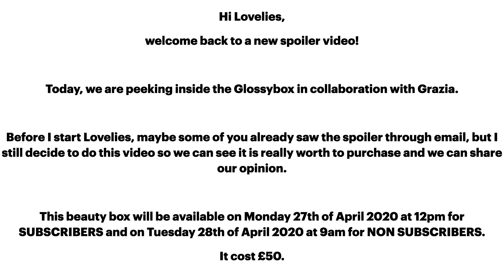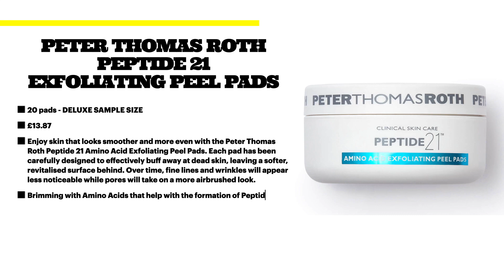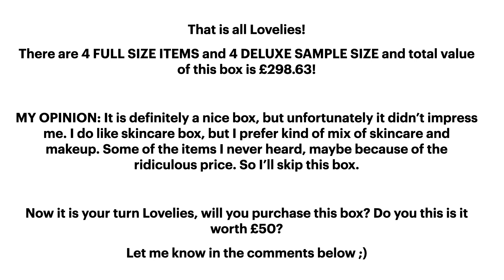GLOSSYBOXXGRAZIA LIMITED EDITION BOX 2020 UK|WORTH OVER £250 | UNBOXINGWITHME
🛍 AVAILABLE HERE: on 27th of April

💷 COST: £50

🆓 COHORTED use code 583k6n